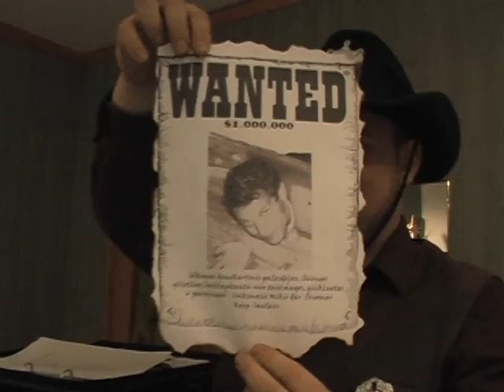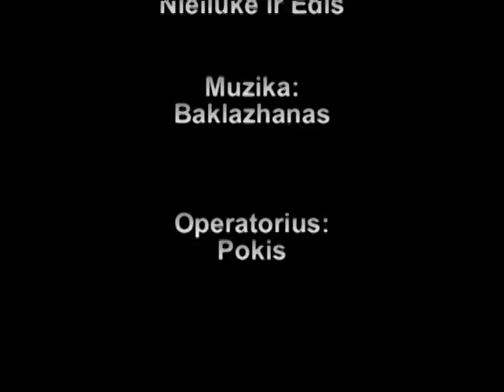2011 METŲ SUTIKIMAS SU KAUNO CB BENDRUOMENE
POKIS VIDEO